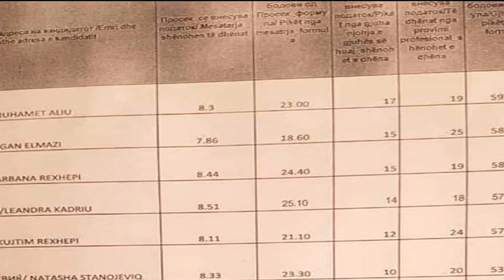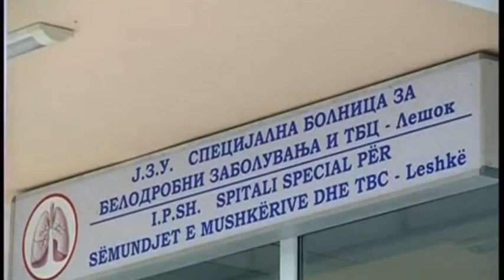Во Тетово се вработуваат лекари кои воопшто не биле на кандидатските листи